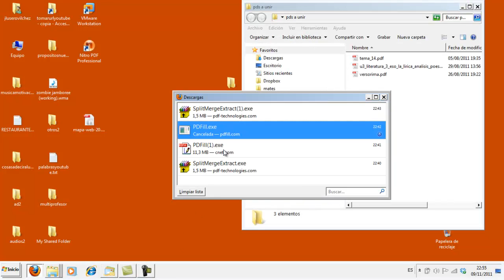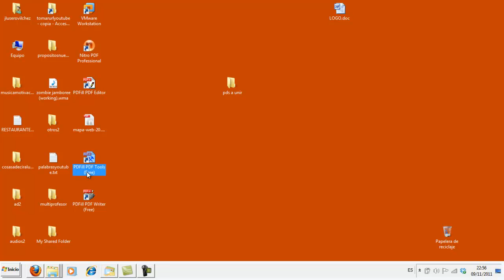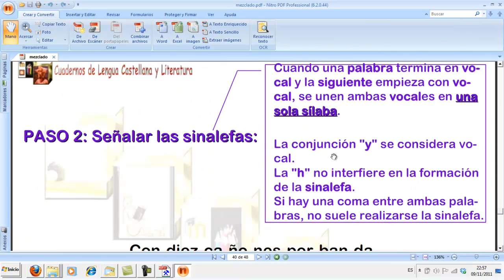Informática General Unir dos PDFs IES Huerta del Rosario Chiclana